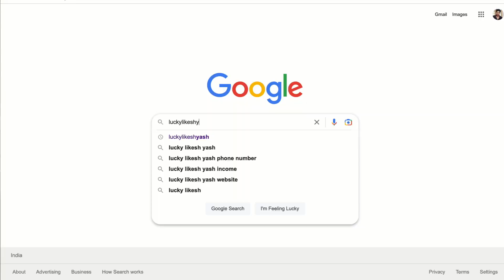ಪ್ರತಿಯೊಬ್ಬರೂ ಮಾಡಲೇಬೇಕು ! 😱 As A Valued Youtube Creator We Invite You To Help Guide Survey ! 2023